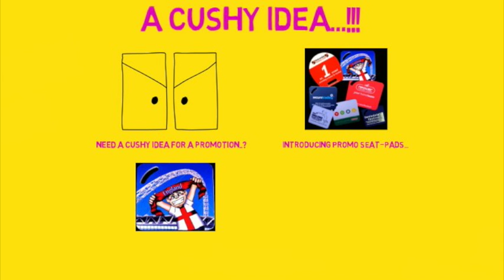Printed Promotional Seat Cushions - 24-7promo.co.uk - 0800 470 48 66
Event seat pads and cushions are fast becoming one of our most popular foam product ranges.

Manufactured from strong yet comfortable closed cell foam our seats provide a practical solution for comfort at promotional events.

Available in either one colour print or in glorious full colour they are both functional and fun, a great souvenir for your clients.

Promotion Ideas: Sporting events, Concerts, Festivals.

This Video is about Printed Promotional Seat Cushions - 24-7promo.co.uk - 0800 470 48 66